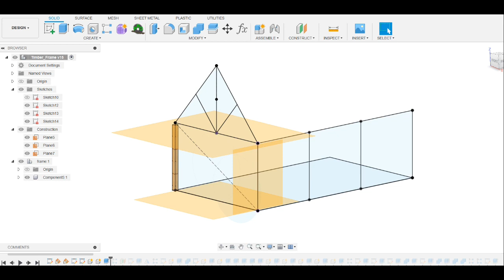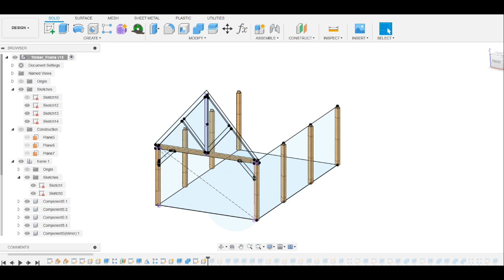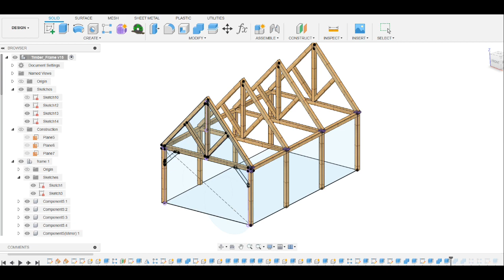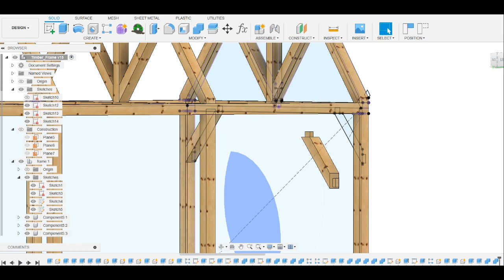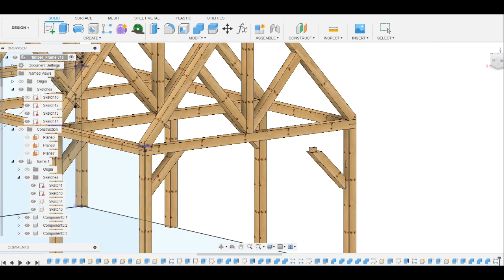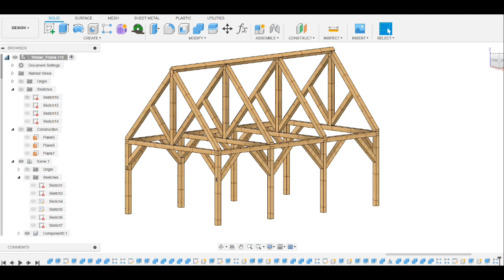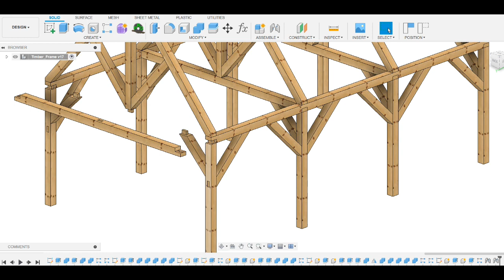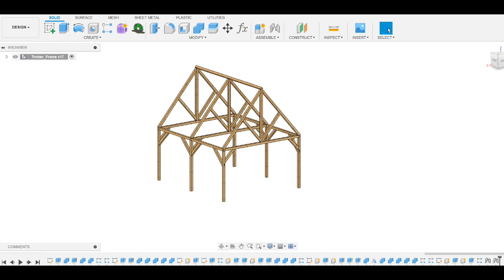Fusion 360. Parametric timber frame model.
Adjustable timber frame building model in Fusion 360.